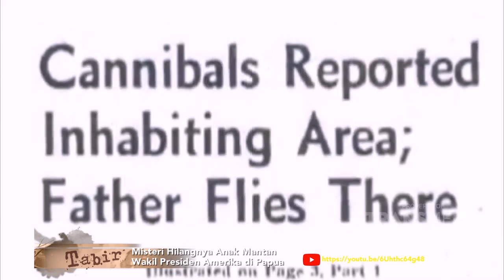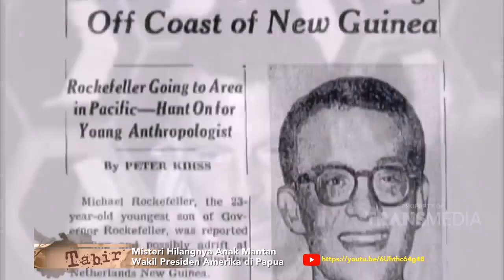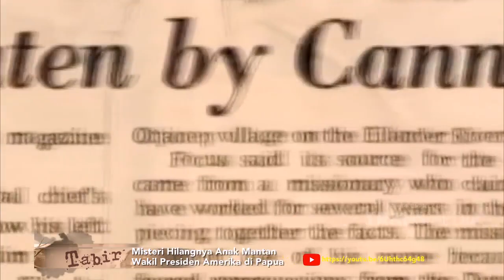Misteri hilangnya Anak Mantan Wakil Presiden Amerika di Papua - (TABIR TRANS TV)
Misteri hilangnya Anak Mantan Wakil Presiden Amerika di Papua

Tabirtv7 Official menyajikan Informasi² berupa Fakta di balik Peristiwa dan Kumpulan kejadian / Feeds, Misteri, Berita, Game, Gaming, Vlog, Aneh Tapi Nyata, Aneh di Dunia, Rahasia, Kejadian Aneh, Video Unik, Video Aneh, Fakta Peristiwa, Peristiwa Mengejutkan, Fenomena Aneh, Kejadian Viral, Video Viral dan peristiwa unik yang terjadi di dunia.

Copyright @TRANS MEDIA